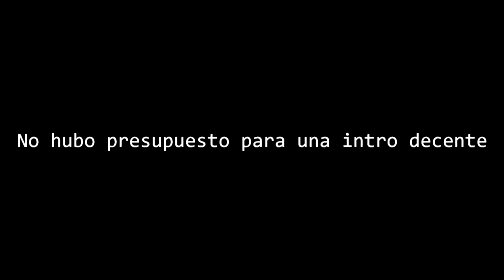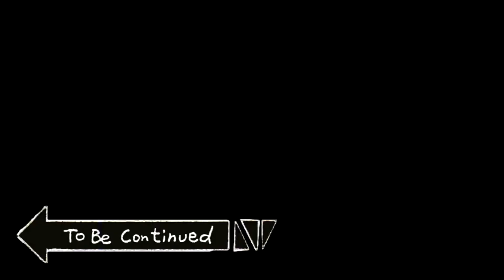Bioshock 2 Remastered | Guarida de Minerva | Parte 4 | Sistema de refrigeración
Cuarta parte del DLC de Bioshock 2 que espero les guste